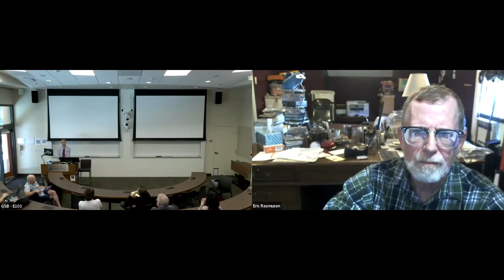Classical Liberalism Seminar - Andrew Gelman - October 3, 2024